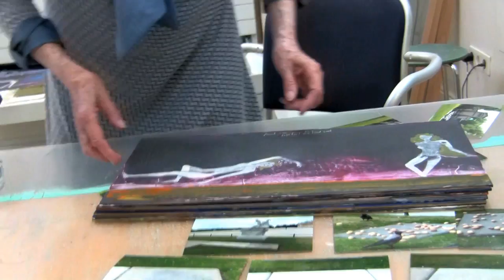Sarah Schumann "Vom Dunklen ins Helle"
Die Künstlerin Sarah Schumann aus Berlin zeigt ihre Werke aus dem Zyklus "Vom Dunklen ins Helle" und erzählt über ihre Arbeit mit den Materialen und Techniken, die sie benutzt hat.
The artist Sarah Schumann from Berlin shows her "From dark to light"-cycle of paintings. Schumann also reflects on her work in general, her materials and her different techniques.
The artist Sarah Schumann from Berlin shows her "From dark to light"-cycle of paintings. Schumann also reflects on her works in general, her material and her different techniques.